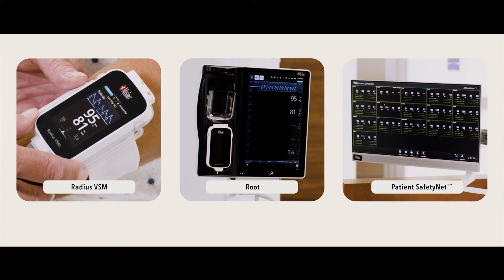Radius VSM: Revolutionizing Patient Monitoring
Hear from industry leaders on why the Radius VSM™ wearable vital signs monitor is a game-changing solution in patient monitoring—providing the ability to seamlessly scale up or down to accommodate patient acuity in any care area.